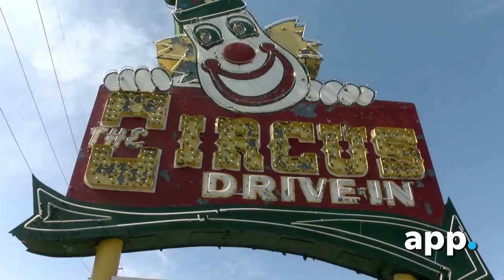Wall Township's iconic Circus Drive-In demolished (5/9/18)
The iconic Circus Drive-In on Route 35 in Wall Township, NJ, is demolished.  ASBURY PARK PRESS VIDEO BY THOMAS P. COSTELLO